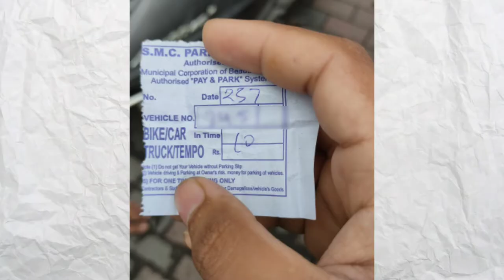I Visited Realme Service Service Centre 2nd Time - My Experience!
He'll Guys Aaj Me Aapko Es Video Me Realme Service Centra Ka Experience Ke Bare Me Batane Wala Hu